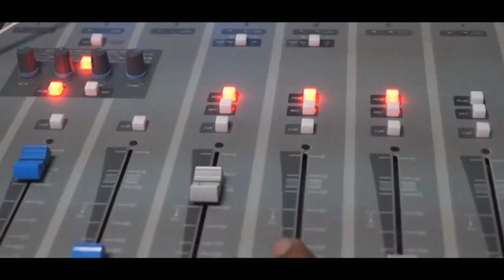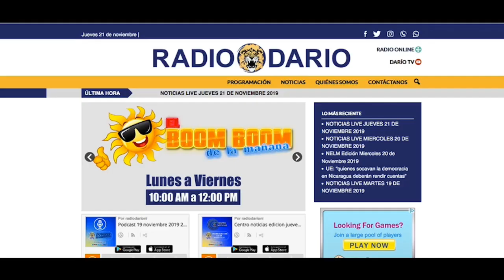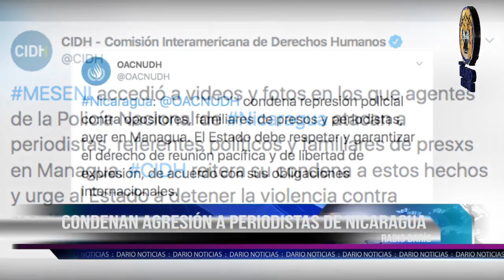NOTICIAS LIVE VIERNES 13 DE DICIEMBRE 2019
🔴 TITULARES

✅ Casa de Arnoldo Toruño: ¿víctima de incendio o paramilitares?

✅ Un año de la toma de Confidencial

✅ Miguel Mora: En Nicaragua no hubo golpe de estado